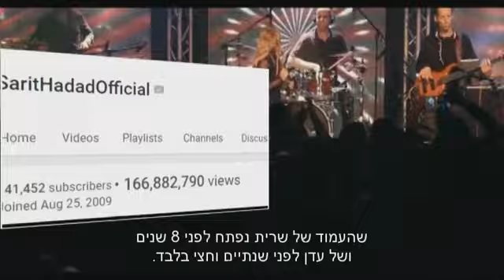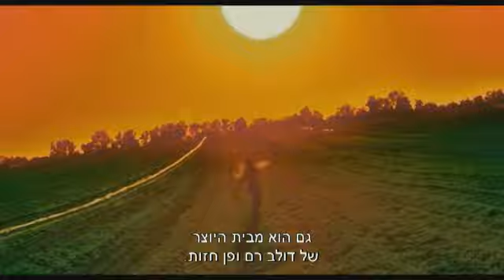מלכת הסילסולים: עדן בן זקן שוברת את הרשת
עדן בן זקן שוברת את היו טיוב